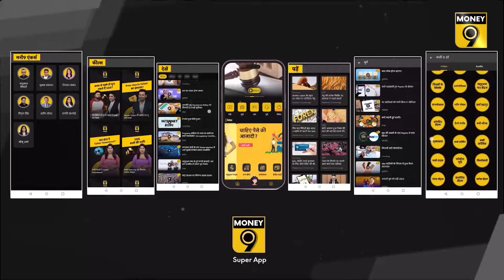T+0 Settlement से क्‍या होगा? किस MF Scheme पर लगी रोक? MoneyTime | Money9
Startups के लिए IPO लाना होगा क्‍यों आसान? Private Banks से किस मामले में आगे निकले Government Banks? जुलाई में आने वाला Budget होगा कैसा? Share Market की तेजी से निवेशकों को हुआ कितना फायदा? जानने के लिए देखें MoneyTime का लेटेस्ट एपिसोड.